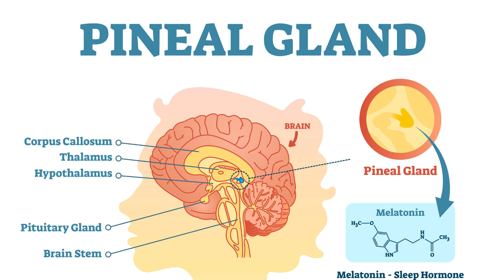Sleep Like a Champion, Fight Cancer Like a Hero: The Melatonin Revolution!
In this captivating video, we explore the remarkable properties of melatonin, the hormone known for regulating sleep patterns. However, melatonin's benefits extend far beyond its role in promoting restful sleep. We delve into the exciting world of melatonin as a powerful antioxidant and cancer fighter. Discover how this hormone neutralizes harmful free radicals, reduces oxidative stress, and plays a pivotal role in maintaining cell health. Prepare to be amazed as we unveil the latest research highlighting melatonin's potential in inhibiting cancer growth and enhancing the effectiveness of cancer treatments. Get ready to unlock the secrets of melatonin and embrace the optimism it brings for a healthier future.

Thank you for spending a few minutes with us and learning about the exciting research that has emerged in recent years on this powerful antioxidant. Have an amazing day!